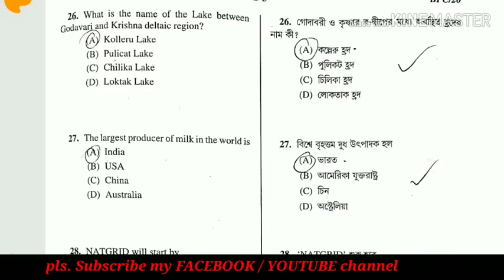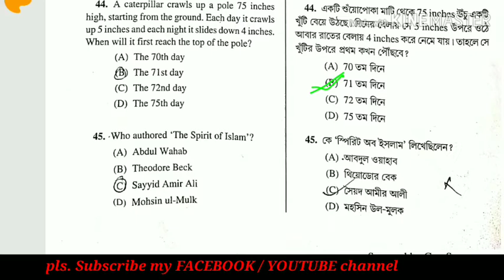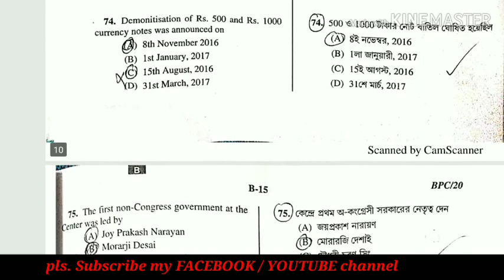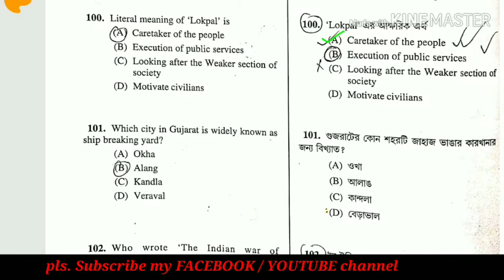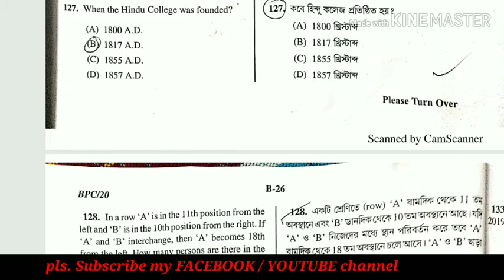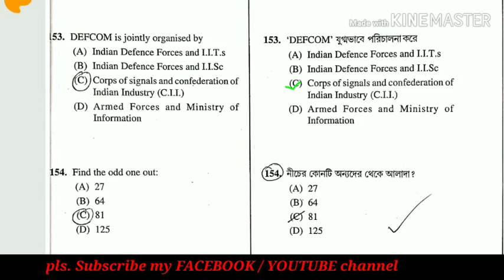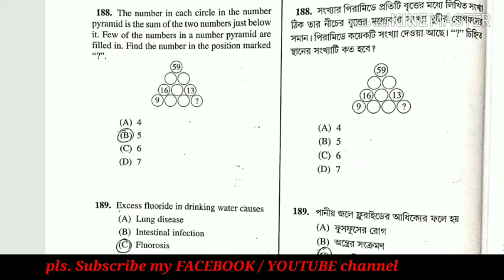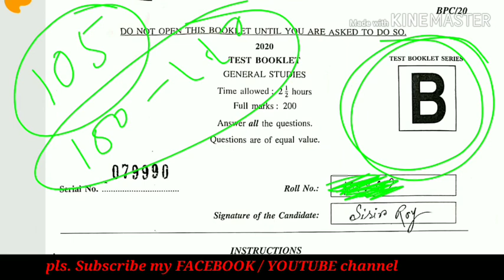Wbcs 2020 answer key / west bengal civil service examination 2020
West bengal Civil service 2020 question paper with answers